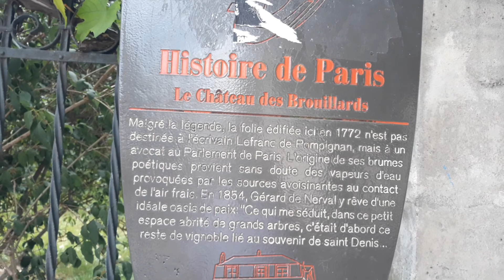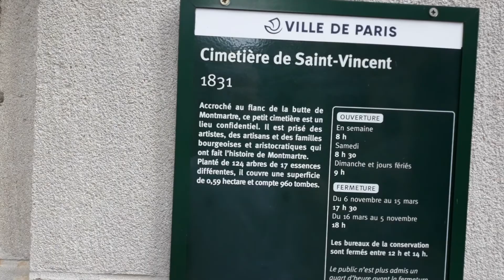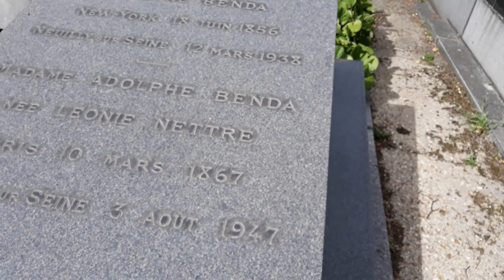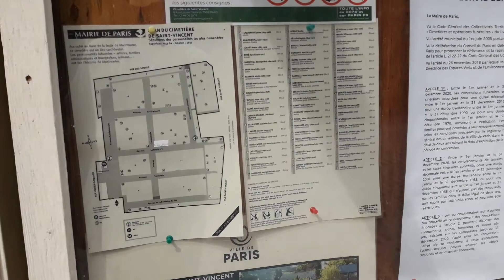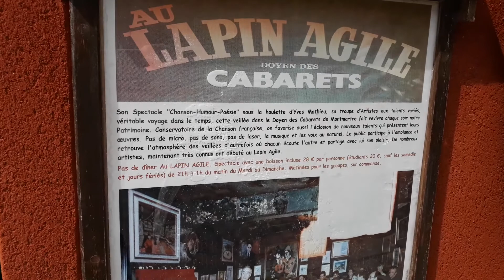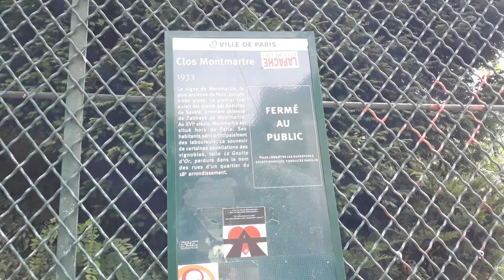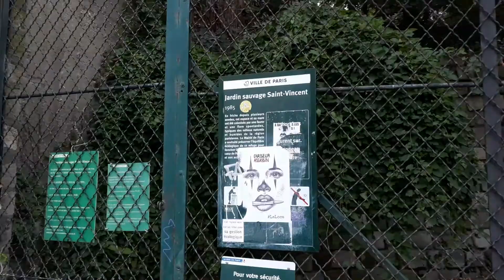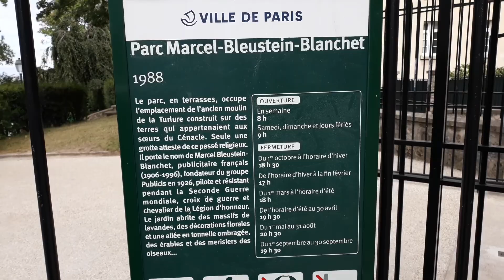2020.07.23 Paris, Square Suzanne-Buisson, Buste du Dalida, Cimetière Saint-Vincent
Paris, 18ème arrondissement
Square Suzanne-Buisson
Buste du Dalida
Cimetière Saint-Vincent
Parc Marcel-Bleustein-Blanchet